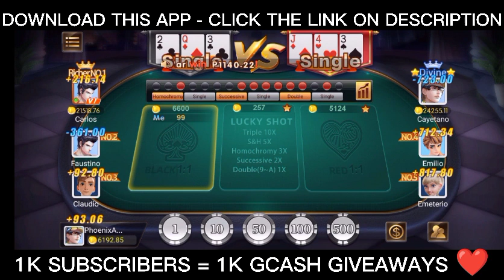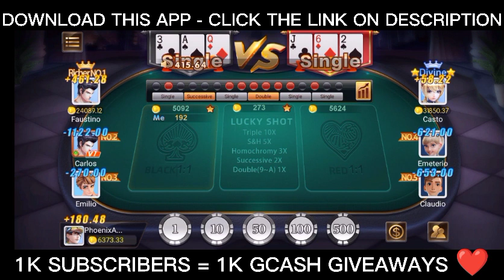KUMITA NG LIBO-LIBO SA APP NATO + RED AND BLACK TIPS STRATEGY !!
📢📢 𝐒𝐔𝐏𝐄𝐑 𝐆𝐀𝐌𝐄📢📢
✅100% LEGIT GAMING APP 2023✅

SIGURADONG KIKITA KA DITO
USE MY SUPERIOR CODE
👉8492509👈
👉8492509👈

FREE 5 PESOS SA PAG REGISTER
FIRST CASHIN 100 MY +10
FIRST CASHIN 200 MY +50
MINIMUM CASHOUT 300 VIA GCASH
SA GAME KA MISMO MAG CASHIN & CASHOUT PARA HND KA MA SCAM

PWEDE KO KAU TULUNGAN KUNG SAKALING MAG KA PROBLEM KAU SA CASHIN & CASHOUT.  😊😊